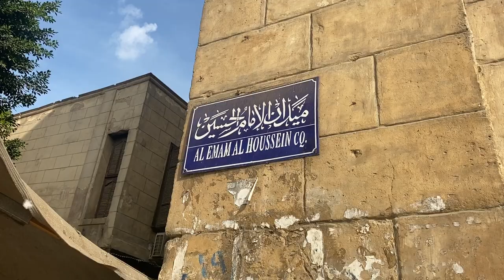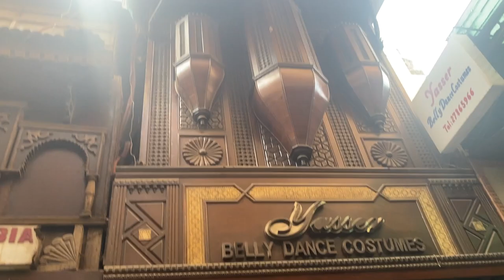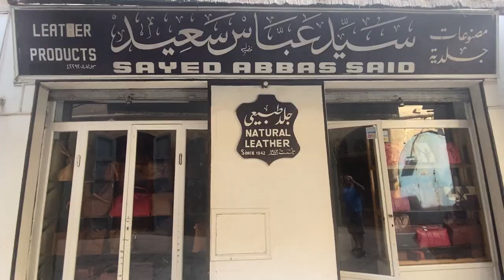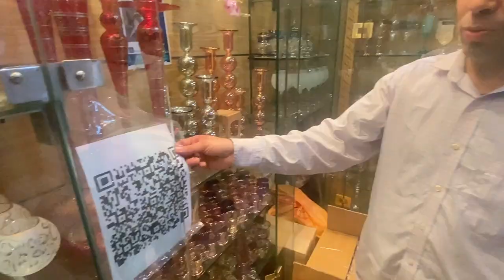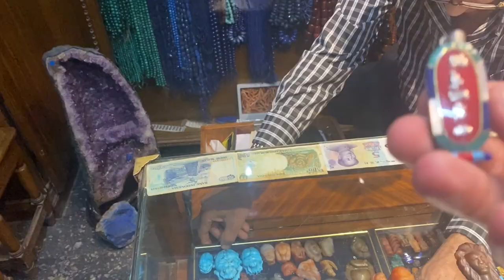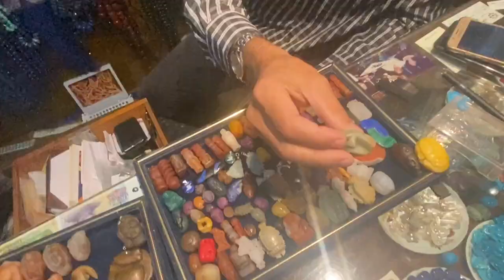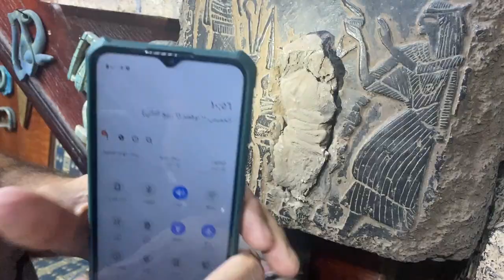Guide to Cairo KHAN EL KHALIL MARKET 🤑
Im gonna show you Quality Bazars, How to Deal with Touts, how to bargain, and more general tips that hopefully will help you during your visit in Egypt !

Egyptian Cotton, Scrabbles and Keys of Lifes, Hookahs, Corals, Stones - Khan el Khalil in Central Cairo is a Must Visit !

In a splendid setting surrounded by Islamic Cairo and medieval Mosques, this market is a MUST VISIT for anybody coming to Cairo.

PERFECT FOR SHOPPING IN CAIRO ! WHere to buy souvenirs in Cairo

Originally built on the site of an old mausoleum, local and foreign merchants have been trading at Khan el-Khalili souk since the 14th century. It is Egypt's most famous market.

Exploring Khan el-Khalili
Exploring Khan el-Khalili market
Khan el-Khalili
Khan el-Khalili, the ancient souk in Cairo
Located in the heart of Islamic Cairo, near the Medieval walled city of the Saladin Citadel, the Khan el-Khalili market was built on the old burial site of the Fatimid Caliphs, who founded Cairo in the 10th century. Trading in the souk dates from the 14th century, but its elaborately-carved monumental gates and grid-like alleyways were constructed in the 16th century under Egypt's last powerful Mamluk ruler.

Shopping
While the souk is no longer strictly divided into specific trading areas, the gold merchants, coppersmiths', and spice vendors' districts remain quite distinct. Throughout the rest of the bazaar, stalls are full of colourful lanterns, candles, jewellery, perfumes, musical instruments and other handicrafts - you can pretty much find anything you could possibly want within its walls!

This is a great place to shop for souvenirs - most vendors speak some English and you can try out your haggling skills and a few words of Arabic (see our General Information on travelling to Egypt for tips)! Even if you don't want to buy anything, the market is an incredible place to walk through and experience the craziness of daily life in Cairo. Most stalls are open from around 9 am until well after nightfall - although some may be closed on Friday mornings and Sundays.

Eating & drinking
After tiring yourself out exploring the shops and stalls, you won't need to go far for a well-earned break. The souk is also home to a number of restaurants, street food vendors and small but very traditional coffeehouses - called maqha in Arabic. Frequented by locals and tourists alike, here you can sit down and enjoy an Arabic coffee - often brewed with spices like cardamom - or a karkade, a sweet hibiscus tea, and smoke shisha from a hookah. The most famous, and probably the oldest, of these cafes is El Fishawi, open 24 hours a day, 7 days a week since opening in the mid-1700s.

Unmissable
A complete contrast to the desert calm of Egypt's ancient monuments, this historic souk is well worth a visit to immerse yourself in the vibrant atmosphere of Cairo. Just remember - like the rest of the capital city, it is a labyrinth of chaotically competing sounds, sights and smells - take a deep breath and go for it!